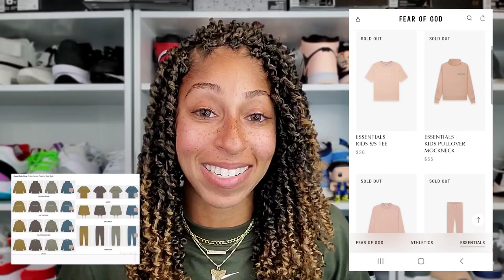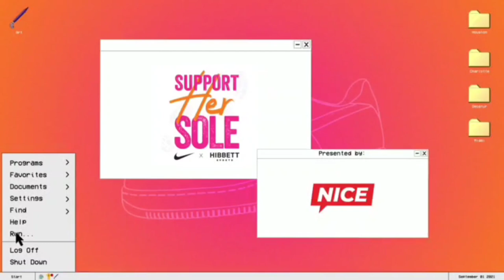BOTS Ate Up FOG Essentials Drop ??? + NEW Nike/Nice Kicks Project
So today's FearofGod Essentials FW21 Collection release on Fear of God's website did NOT go smoothly. It took 20 mins to gain access to the landing page for the collection and once in, most of the sizes were already gone, probably due to bots.

New colors featured:
Amber, Harvest and Pistachio - For Adults and Kids
Matte Blush - For KIDS ONLY

Global release is Friday, Sept 3rd (Nordstrom's, PacSun, SSENSE, etc)

Fear of God Essentials Botted - 0:00
Nike, Hibbett Sports and Nice Kicks - 3:35
Student Loan Paid Off + Forbearance - 5:49

Musician: Rook1e